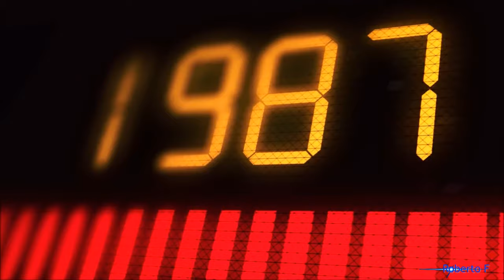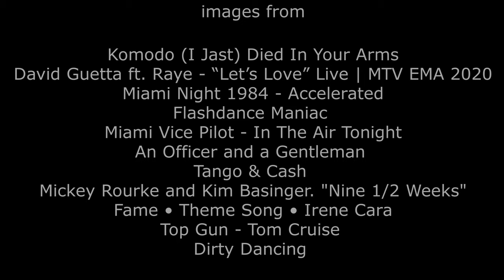David Guetta & Sia - Let's Love - 80's Dance & Movie Choreography, D. Guetta Tribute - Roberto F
This video is a tribute to David Guetta, N ° 1 Top 100 DJs Awards 2020
Creative video editing Roberto F